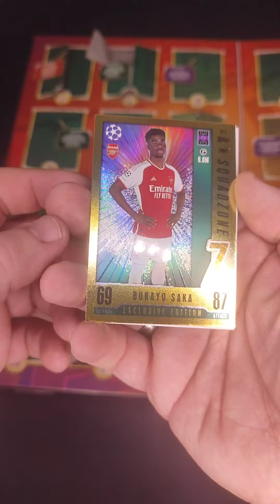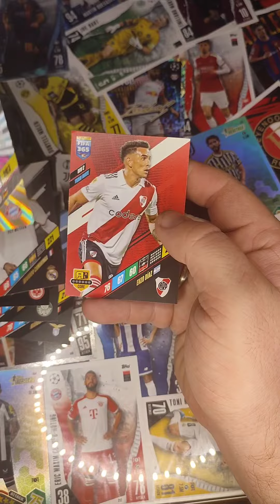7 Türchen Match Attax Adventskalender 24